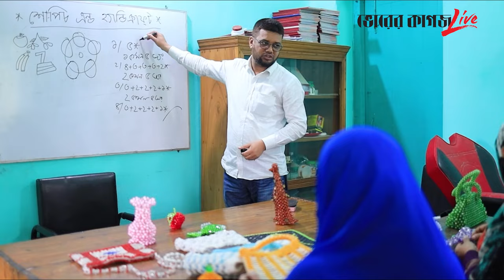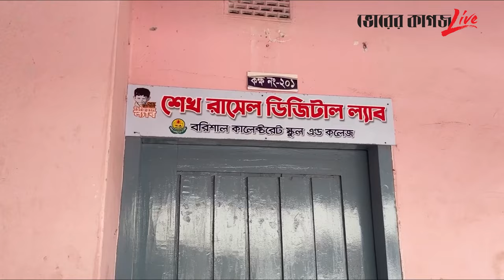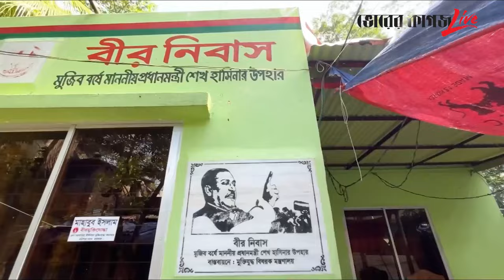গত ১৫ বছরে বরিশালের যেসব উন্নয়ন করেছে সরকার | Barishal | Sheikh Hasina | Bhorer Kagoj live